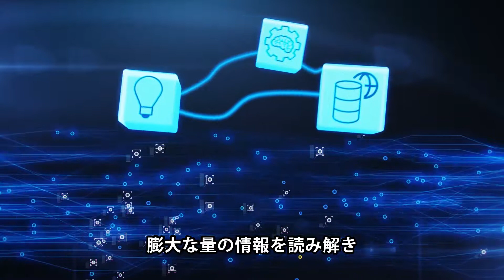トレンドマイクロのクラウド型の技術基盤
トレンドマイクロのソリューションを支えるクラウド型の技術基盤　Trend Micro Smart Protection Networkは、迅速に最新の脅威を特定し、リアルタイムに最適なソリューションを提供するためのセキュリティインフラです。プロアクティブに脅威からお客さまを保護するだけでなく、ビジネスへの負荷を最小限に抑えたソリューションです。

Trend Micro Smart Protection Networkの詳細については、 を参照してください。